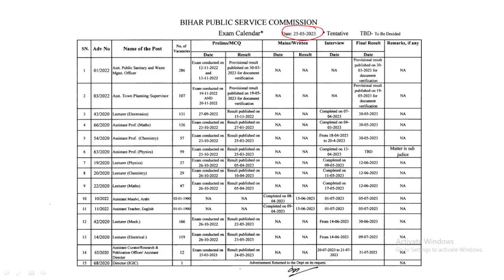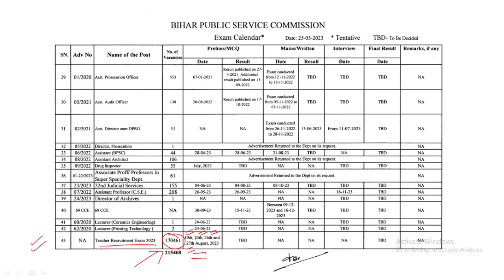BPSC शिक्षक भर्ती Exam Date घोषित | BPSC 7th Phase Teacher Exam Date Out Latest News 2023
bpsc
bihar 7th phase syllabus
bihar exams
bpsc teacher
bpsc teacher syllabus 2023
bpsc teacher tayari kaise karen
bihar shikshak bharti calender
bihar shikshak bharti exam date